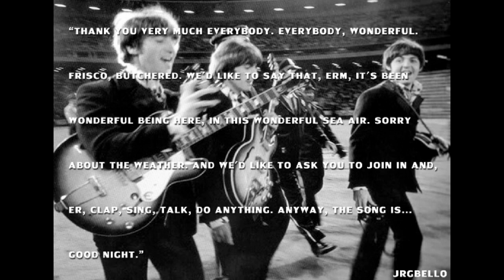Paul' Last Words As Introducing Long Tall Sally at Beatles' Last Concert (1966)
Epic moment.